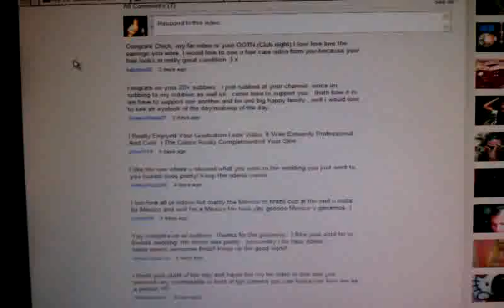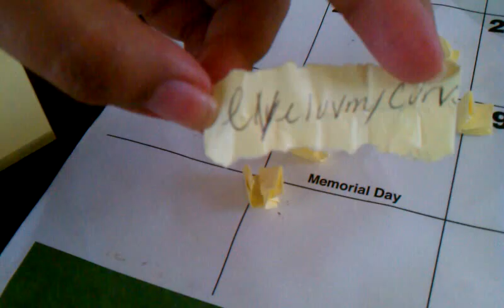GIVEAWAY WINNER;)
Thank you girls for commenting and I be doing another giveaway soon;)